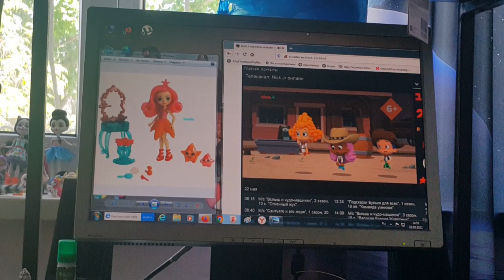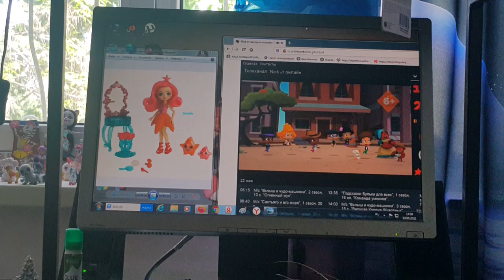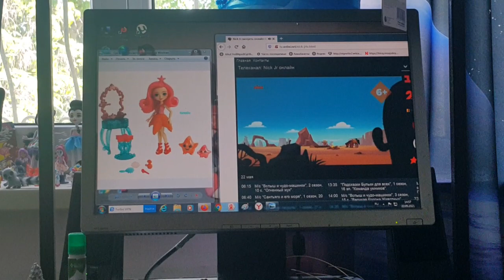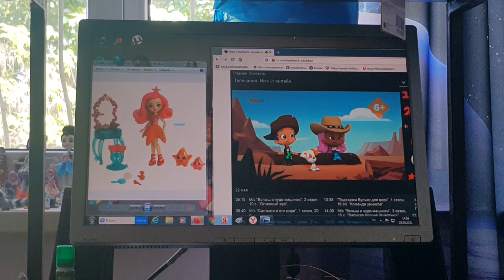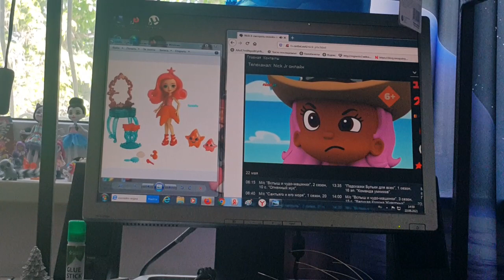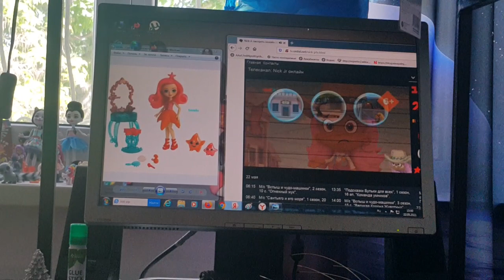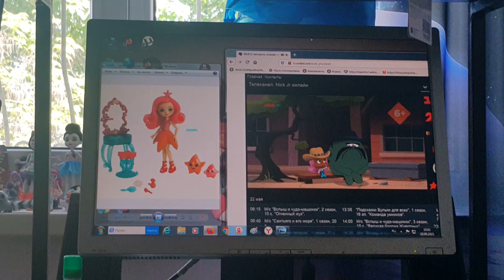ANIMAL WORLD TUVALU